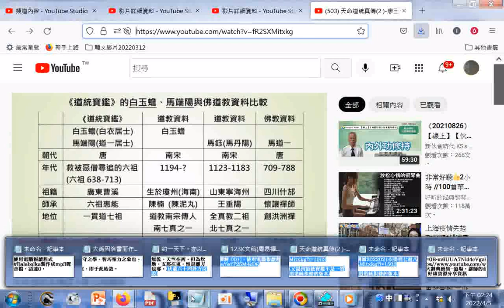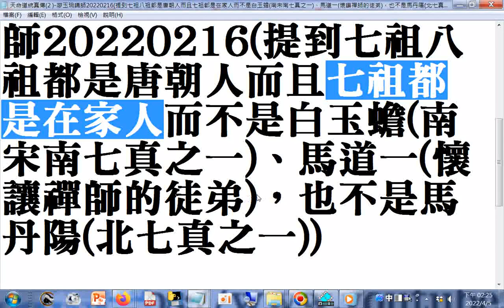天命道統真傳(2 )...(提到七祖八祖都是唐朝人而且七祖都是在家人而不是白玉蟾(南宋南七真之一)、馬道一(懷讓禪師的徒弟)，也不是馬丹陽(北七真之一))(又提到道統寶鑑不是一貫道道統根據的版本)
天命道統真傳(2 )-廖玉琬講師20220216(提到七祖八祖都是唐朝人而且七祖都是在家人而不是白玉蟾(南宋南七真之一)、馬道一(懷讓禪師的徒弟)，也不是馬丹陽(北七真之一))
(又提到道統寶鑑不是一貫道道統根據的版本)